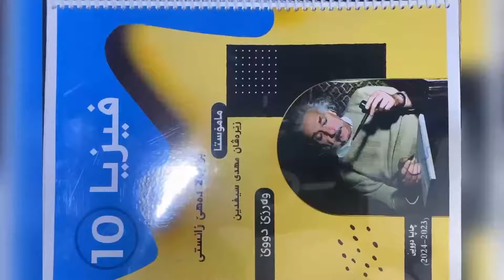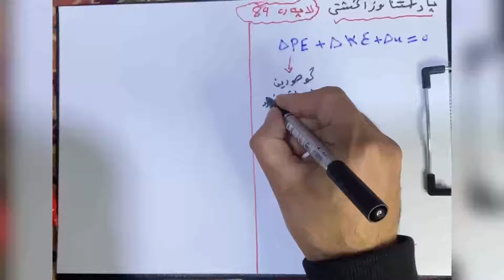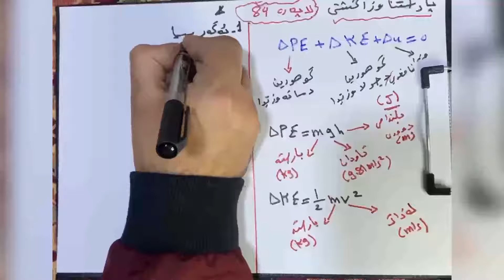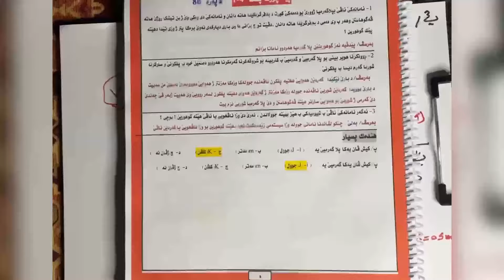فیزیا پولا ١٠ پشكا ٤-١، پلا گەرمی | fiziya pola 10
‎فيزيا پولا ١٠ زانستي
‎وانا ٤-١ گه رمى لاپه ره 79-84
phyzea pola 10 , wana 1-4 , laper 79 , garme
‎ئەز ماموستا زيرڤان مهدي ماموستايي فيزيا بو هه ر پسياره كئ
پەیوەندی ب ڤێ ژمارێ بکە (٠٧٥٠١٩٩٠٩٢٢)

دەسپێک | 00:00
نموونە | 01:05
بجهئێنان | 28:02
دوماهیک | 46:30